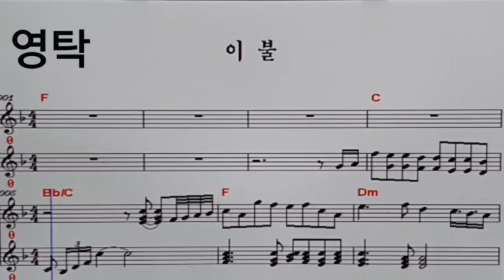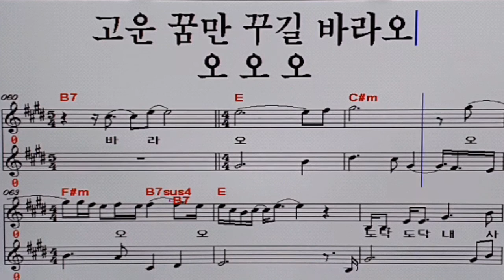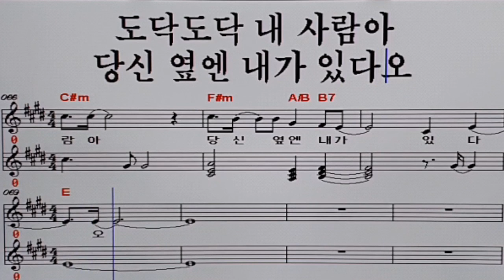영탁 🍒 신곡 🍒이 불 송광호 노래교실 🍒(미스터트롯)